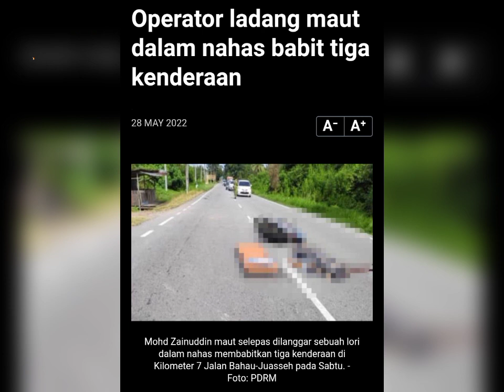Operator ladang m4_vt dalam n4h4s babit tiga kenderaan🥺😮😥